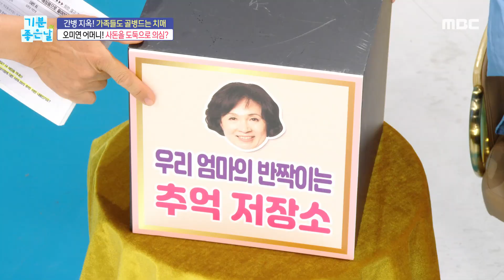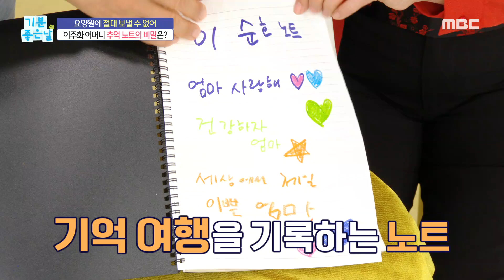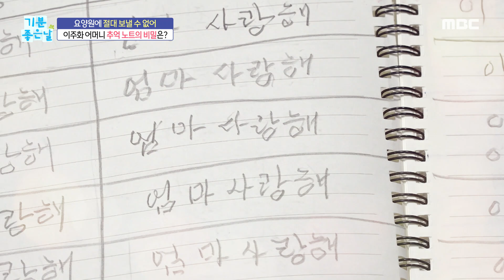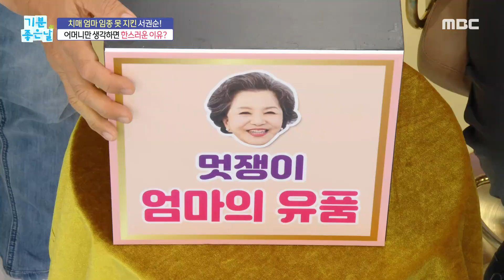[기분 좋은 날] 어머니와 관련된 특별한 애장품!, MBC 241104 방송